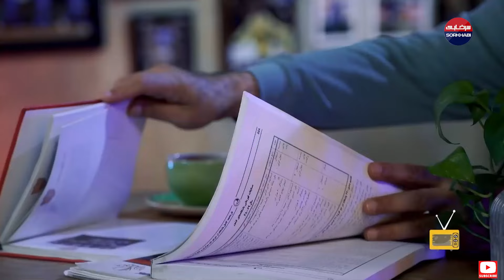خاطره بازی با آقاجواد؛ جذاب‌ترین دربی 5 سال اخیر؟!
پنالتی‌هایی که سوخت شد؛ استقلالی که صعود کرد!

این بازی درس های خوبی برای هر دو تیم به خصوص فوتبال باشگاهی داشت؛ اینکه وقتی تیم در یک بازی مهم نتیجه را عقب می افتد ضمن جبران گل خورده می تواند گل برتری را به ثمر برساند و از سویی تیم بازنده تا زمان سوت داور می تواند شرایط بازی را تغییر دهد. و یک اتفاق مهم دیگر؛ برتری عددی حریف در دفاع بهانه قانع کننده ای برای ناامید شدن در گلزنی نیست. همواره هر تیمی در دفاع پرتعداد است؛ حتی تیمی که قدرت تهاجمی بالایی دارد اما با استفاده از روزنه های کوچک و البته تیزهوشی می توان به گل رسید.صحنه گل های دربی 93 را مرور می کنیم تا به خوبی متوجه این موضوع شویم.